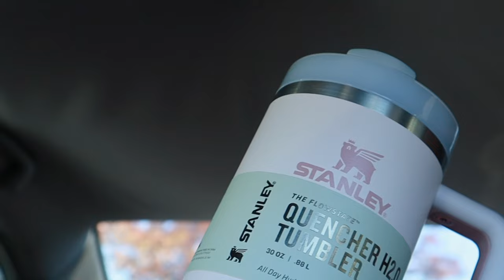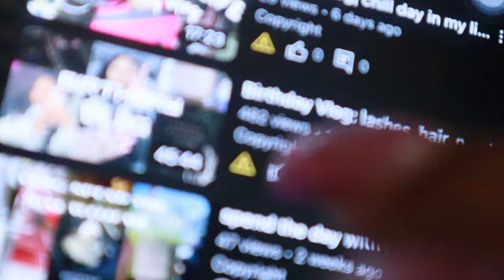WEEKLY VLOG| day in my life: exploring atl alone , outfit shopping, going to the battery, & etc.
ig, sc, twitter & tiktok: maiyalatrice